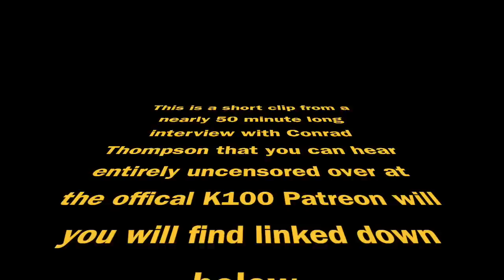Conrad Thompson on: what AEW is doing wrong